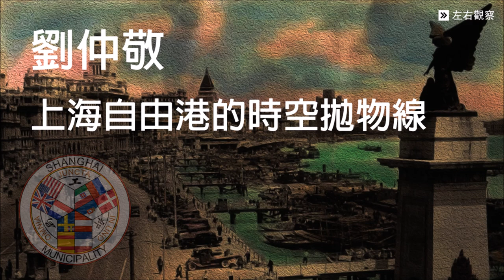劉仲敬┃上海自由港的時空拋物線 (標準國語朗讀版)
劉仲敬(阿姨)演講作品集，全網首發標準國語朗讀版。

“新中國”之說，自梁啟超發明，一路被借用、利用、盜用。“中國”仍在構建中。

劉仲敬先生很受推崇，隻是演講時鄉音濃重且語速過快，影響對其觀點理解和思想傳播。本“左右觀察”頻道管主貼心製作并首發劉仲敬先生演講作品“標準國語朗讀版”，以饗聽眾。語音清晰、勻速、標準，便於對其觀點理解和思想傳播，同時非常方便邊聽邊做事，開車做飯隨身聽。

史觀新穎明銳，研究放眼格局，寫作風格獨特，敘事宏大博通，可謂“通古今之變”。
——讀者評劉仲敬先生政論著作。

振聾發聵、醍醐灌頂、蕩氣迴腸。
——聽眾評價劉仲敬先生演講作品。

其書為“奇書”，其人為“奇人”
精通古今中西，有難得的大見識。
——華東師範大學歷史學教授許紀霖先生讀劉仲敬先生處女作《民國紀事本末》有感。該書使用文言文體書寫近現代史，並提出從憲政的角度評述民國史事。

2013年讀過的最奇特但又讓人印象最深的書，讓我的教授朋友為之“拍案叫絕”。
——香港作家、知識大V梁文道在其節目《開卷八分鐘》中所做《民國紀事本末》書評。

劉仲敬先生出生於1974年12月10日出生，祖籍四川資中，新銳歷史學家，翻譯家，網名“阿姨”，所架構的政治理論體系網稱“姨學”。早年在烏魯木齊公安局做刑偵法醫，後棄醫從學，並在多家媒體發表作品及演說，現旅居美國洛杉磯。

著有：
《民國紀事本末》
《從華夏到中國》
《經與史：華夏世界的歷史建構》
《近代史的墮落》
《安·蘭德傳 : 生平與思想》
《遠東的線索：西方秩序的輸入與中國的演變》
《守先待后:思想、格局与传统》

譯有：
《英國史》(大衛·休謨，第1-4卷)
《麥考萊英國史》